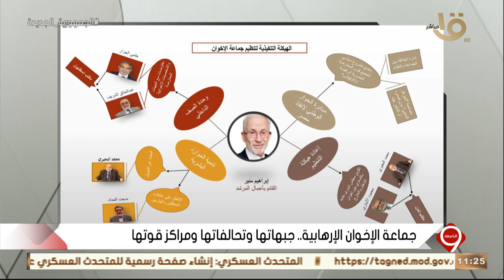التاسعة | ماهر فرغلي يكشف عن صرعات جماعة الإخوان الإرهابية ورؤيتهم في الفترة الحالية